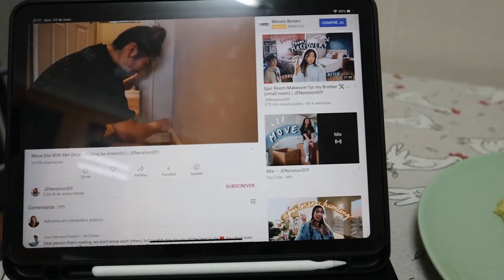LIFE UPDATE- Comecei a Trabalhar, Surf, Receitas Vegetarianas | Madalena Gigante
Depois de algum tempo sem gravar, estou de volta com um update vlog! Um bom domingo de surf, a testar um frappuccino de caramelo e boas receitas vegetarianas
Não se esqueçam de subscrever e ativarem as notificações para não perderem nada! Se gostaram do vídeo deixem o vosso "gosto", e comentem aí em baixo se já experimentaram estas receitas

Chamo-me Madalena Gigante, sou licenciada em Marketing e estudo Design Gráfico, adoro viajar e estou cada vez mais interessada em sustentabilidade.
Gosto muito de fazer e editar vídeos, de partilhar as minhas experiências e aventuras convosco, por isso espero que gostem!

Editado no Adobe Premiere Pro CC 2019